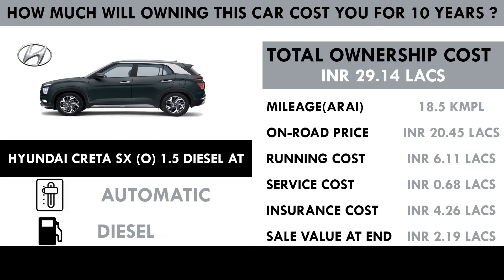Hyundai Creta (SX (O) 1.5 Diesel AT ) Ownership Cost - Price, Service Cost (India Car Analysis)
In this video you will get to know the cost of ownership of Hyundai Creta SX (O) 1.5 Diesel AT  for 10 years. You will get to know the on-road prices (in Delhi), expected running cost / fuel cost, expected insurance cost and expected maintenance / service cost over this period. These are estimates for owning this car for 10 years and subject to change based on change in car price, fuel cost etc